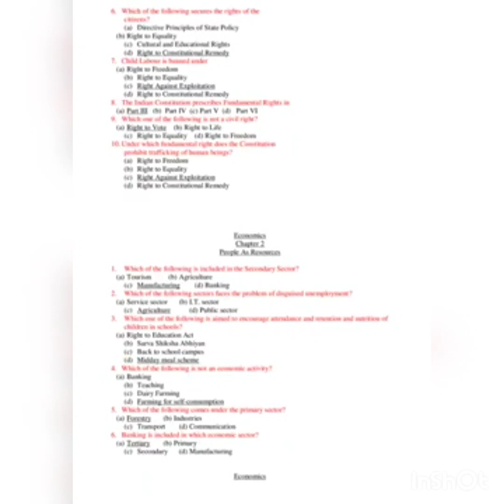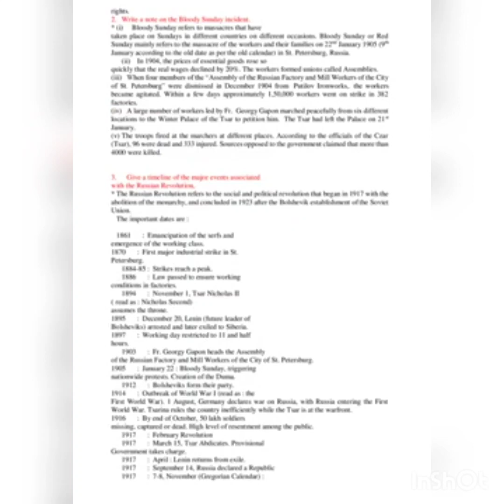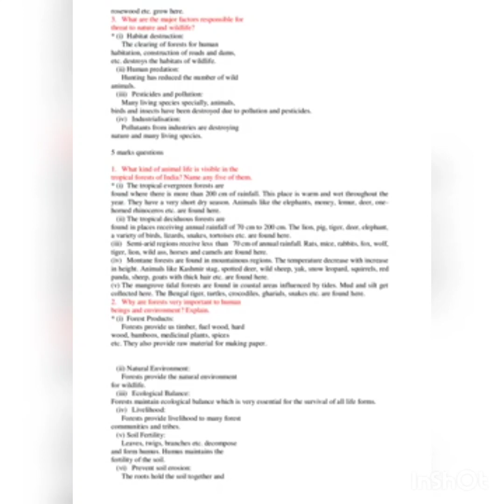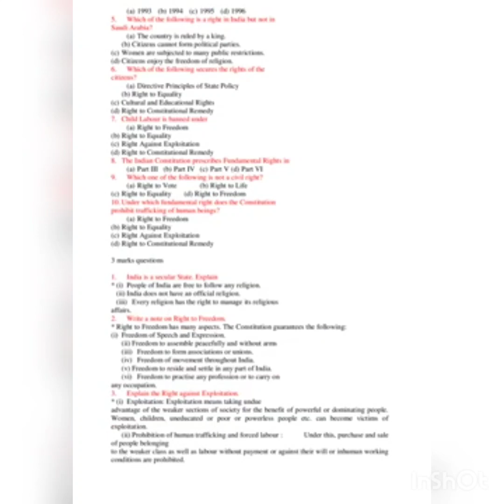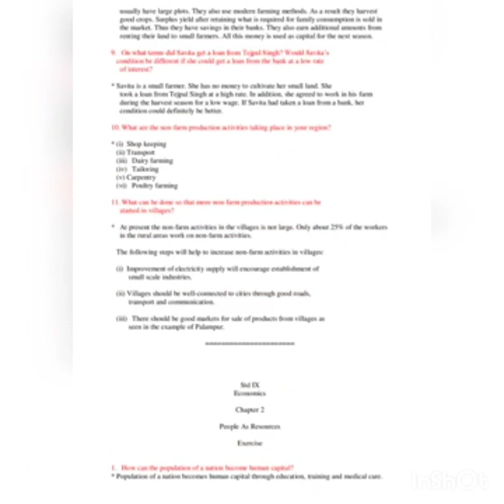27 March 2023